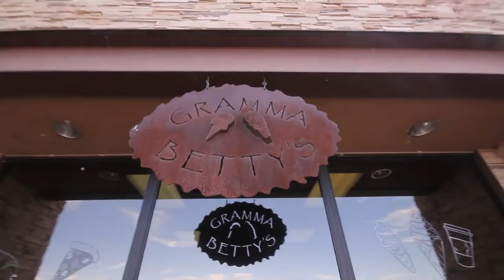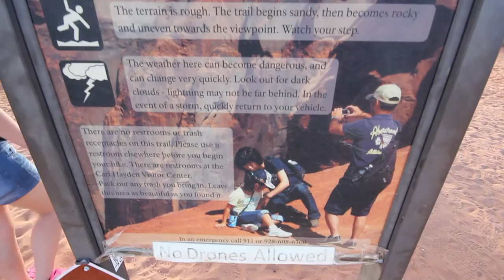HORSESHOE Bend Arizona is nearby Antelope Canyon Tours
ARIZONA horseshoe Bend has the WOW factor too! It is just about 15-20 minute drive from antelope canyon Tours. Although you still have to walk from the parking lot. It is worth the visit since i'm assuming you already went to antelope canyon. It's a must see while in Page Arizona right after your antelope canyon tour.